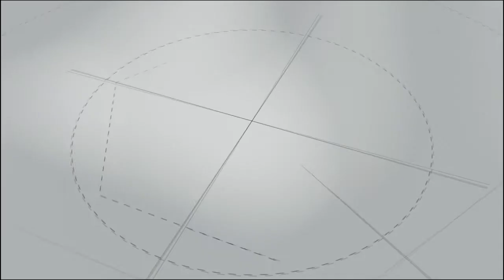DESAIN RUMAH CLASSIC 1 LANTAI MILIK IBU NIKEN I BANDAR LAMPUNG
Asslamualaikum gan..

kali ini kami mengupload salah satu project kami di tahun 2021 yakni DESAIN RUMAH CLASSIC 1 LANTAI MILIK IBU NIKEN I BANDAR LAMPUNG
semoga menginspirasi agan agan semua ya..

Wassalamualaikum..